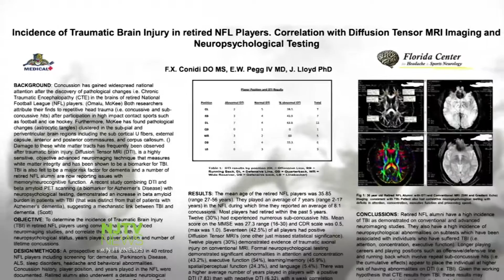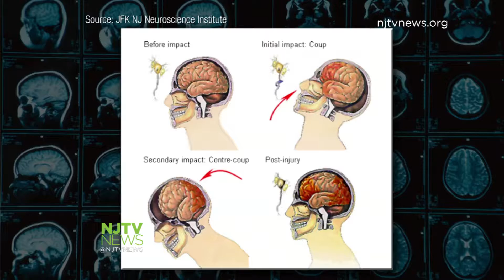Research: 40 Percent of Former NFL Players Have Brain Damage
The latest research published on traumatic brain injury in the NFL shows 40 percent of former players had some form of brain damage.